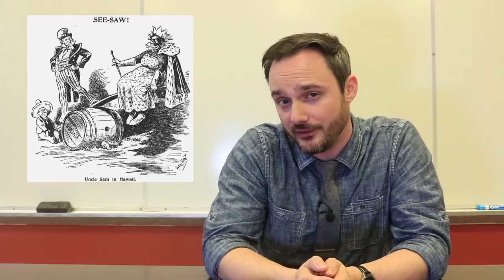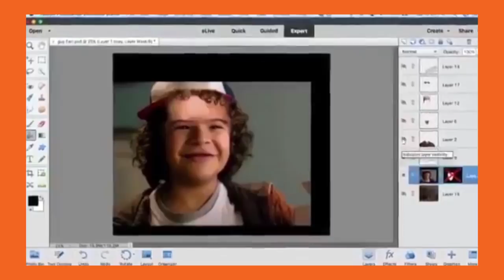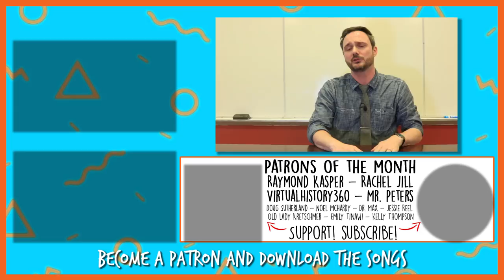How the US Got Alaska, Hawaii, & Bird Poop Islands - A Memestory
After her Manifest Destiny was realized, America went imperial and continue to gain new lands. Some turned into states like Alaska and Hawaii, others continue to be Bird Poop Islands.